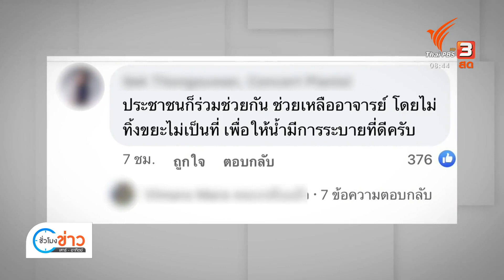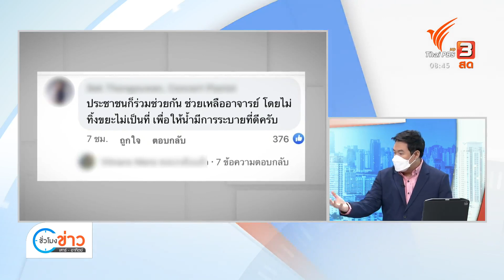"ชัชชาติ" เล็งจำกัดความเร็วโค้งศาลรัชดา ไม่เกิน 80 กม./ชม. (4 มิ.ย. 65)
นายชัชชาติ สิทธิพันธุ์ ผู้ว่าราชการกรุงเทพมหานคร เตรียมพิจารณาประกาศจำกัดความเร็วโค้ง 100 ศพ ศาลอาญารัชดา เชื่อชาวบ้านมองเป็นโค้งอาถรรพ์ จะทำให้การขับขี่ระมัดระวังมากขึ้นโดยลดความเร็วลง เตรียมสั่งเดินหน้าแก้ไขจุดเสี่ยงอุบัติเหตุบนถนนทั่ว กทม.